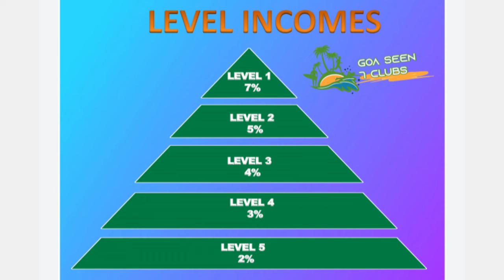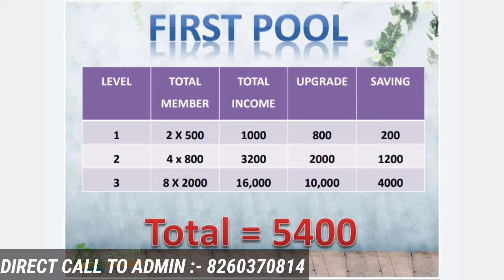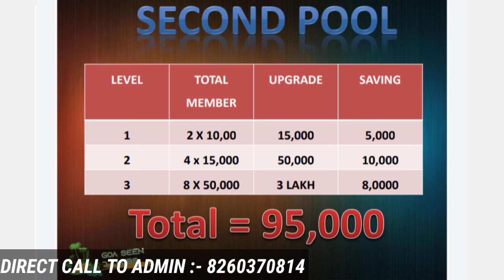🔥आ गया मार्केट का सबसे छोटा ऑटो पूल प्लान ‌✓✓ Goa Seen 7 Club Bussiness Plan Full info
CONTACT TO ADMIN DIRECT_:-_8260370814